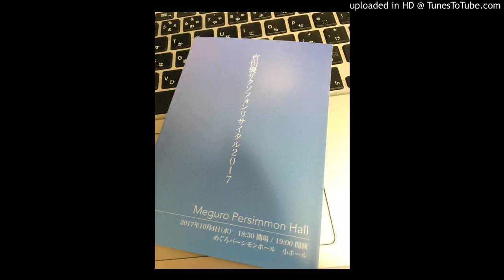06_練習曲 第５番_C.ケックラン Yu Yoshida,saxophone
吉田優サクソフォンリサイタル2017
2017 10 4 めぐろパーシモンホール　小ホール
Saxophone　吉田優 Yu Yoshida
Piano　原田愛 Ai Harada